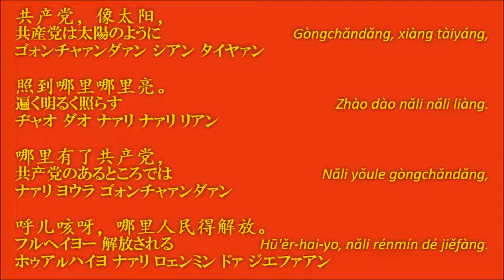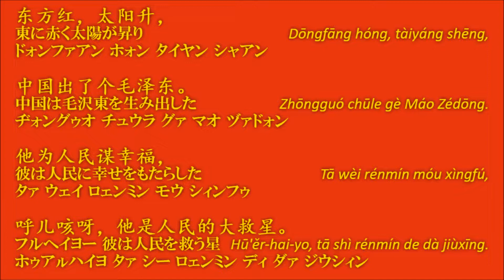东方红【東方紅】中国音楽